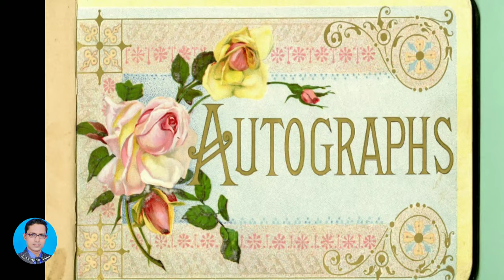तीन सवाल जो आपकी जिंदगी बदल देंगे | Best Motivational Speech in Hindi | Secret Of Success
Hi, dosto ye video apko motivate karegi,aur batayegi ki apko safal kese hona he aur kyu hona he. Dosto is duniya me hamse bhi bahut jyada helpless Or pareshaan log hue hain  jinhone apni sabhi problems ke hote hue safalta hasil ki,  to ham kyu nahi kar sakte.